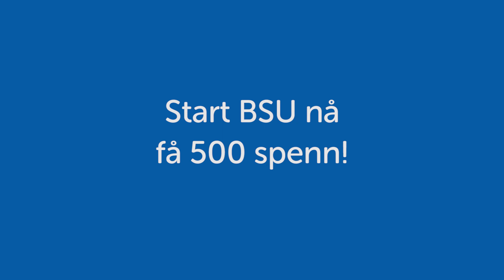BSU: Bæst å bo hjemme pt.2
Lars (34), fotballsupporter på sin hals og fortsatt boende hjemme hos mamma og pappa. Det å bli boende hjemme kan ha sine fordeler. Men har man planer om å få sin egen bolig er det greit å starte sparingen i tide.